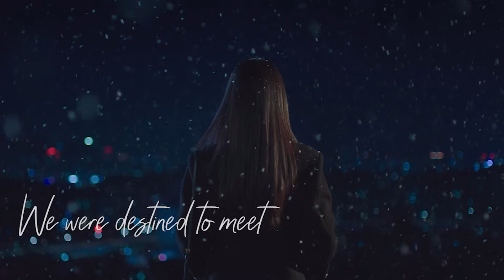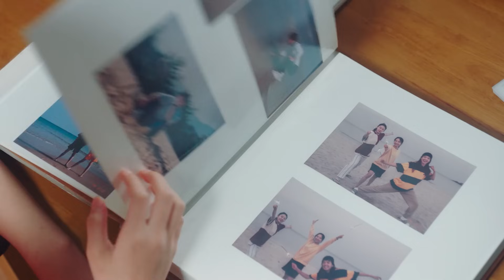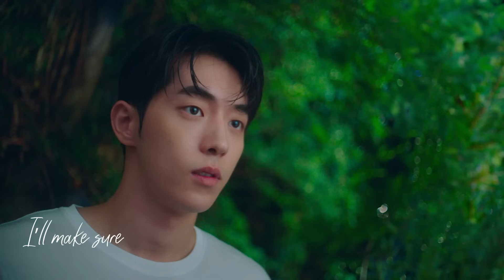Na Hee-Do & Baek Yi-Jin (Twenty-Five, Twenty-One)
"I learned what love is thanks to you... Now I know what a breakup is."

**SPOILERS FOR THE ENTIRE SEASON OF TWENTY-FIVE TWENTY-ONE**
Can we just cry for our 2022's most unfortunate kdrama couple. Turn on subtitles for lyrics!!!

[Details]

Fandom: Twenty-Five Twenty-One
Audio: 25, 21
Artist: Jaurim
Software : Premiere Pro